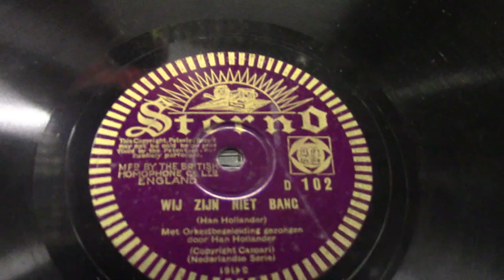Han Hollander op Sterno record: Wij zijn niet bang.